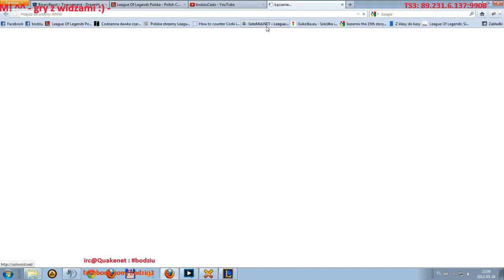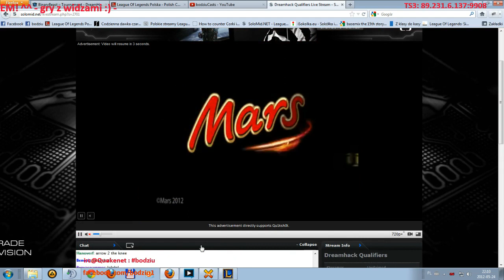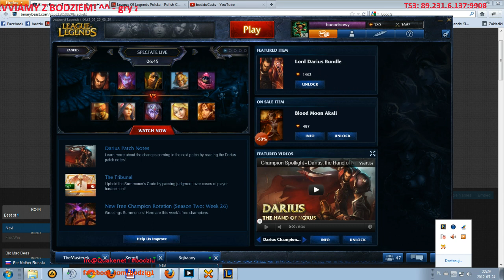bodziuCasts - Gry z widzami - 2 -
enjoy w HD! :)

czasami po moich streamach są organizowane gry z widzami ;) Może kiedyś i Ty sie załapiesz? ;p